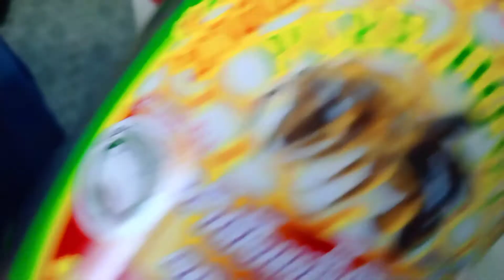ORANGE JUICE || Train kids to drink this.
Pure squeezed Orange Juice is good for the body, let Kids drink this. FRESH ORANGE JUICE is a good source of VITAMIN C.